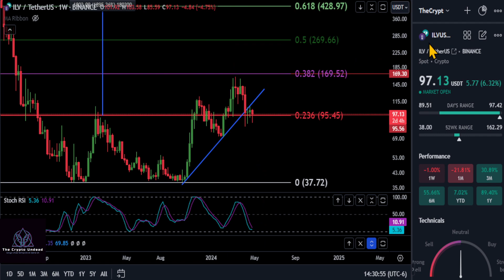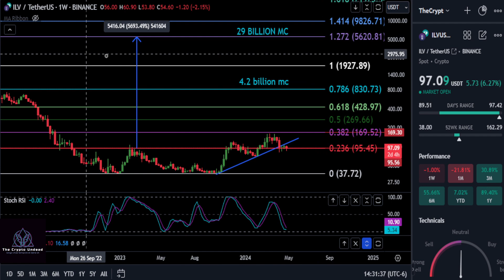ILV Market Top & Daily Technical Analysis!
BTC: bc1qw3adfpuvg7cfhd0jyyts2jvuajaxu95nn573hv
ETH: 0x616609C931f3229Efc549e0D0c2C4C5cD0F2709a
SOL: 9dZ2tLQjX2RWa8Kb8Wp9FYmnLXt9pDHKxRcJ7kArF4gQ
DOGE: DSMs4xc1KYHDSdFoDk9aA1RMQEK5LdCGkD
Jasmy: 0xB7bb782cEf919aD51Fe756D448E038F3A4730Eb9
Tether: 0x3CC9f4a7ec4db34E30e09d2D7698BDfBBBb265F3
ADA: addr1vxak8t07lvjgz2cuquj8dhhrp6jf5cfzlpq9yg8k897gc2qlc7gmn
ACH: 0x52D64AacB278eAEEC0B39Fa44e7757bb2a19247F
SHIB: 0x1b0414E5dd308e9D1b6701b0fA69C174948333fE